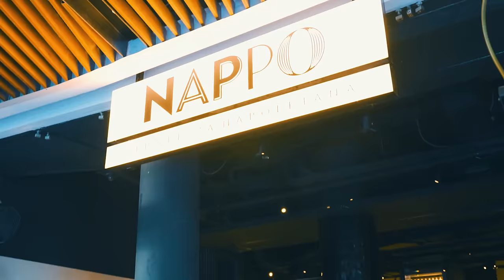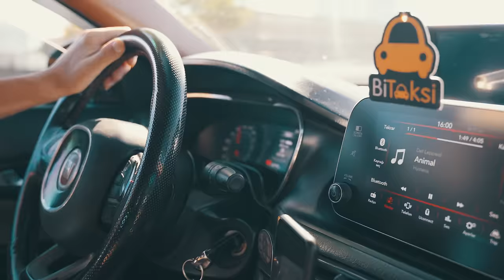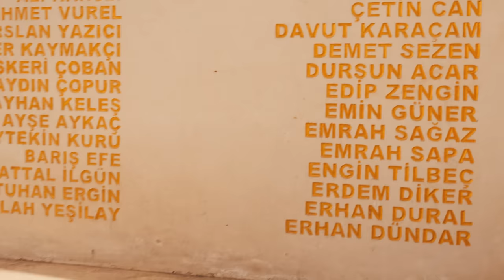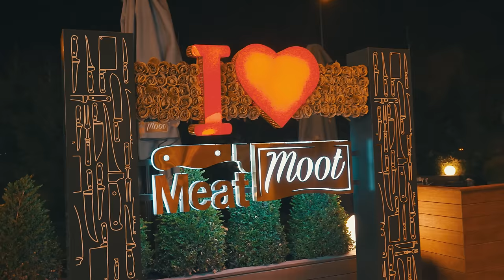UN LYONNAIS A ISTANBUL - Bassem Braiki VLOG #1 | Les Secrets De La TURQUIE [4K]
Ajoutez nos partenaires pour nous remercier  👌

​👻Snapchat, 📺Youtube , ☑Telegram... Retrouve TOUS les réseaux de Bassem Officiel depuis se lien

-Toute participation à l'émission Radio Hlib implique l’acceptation pleine et entière d'être rediffuser sur la plateforme YouTube .
-En appelant , vous êtes conscient de la forte audience que porte l'émission , aucune demande de coupure ne sera donc acceptée.